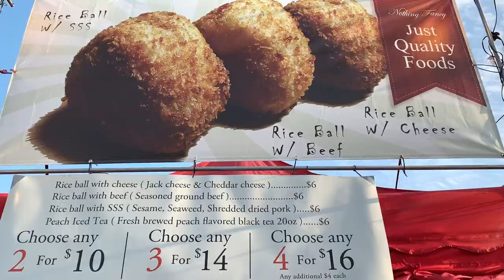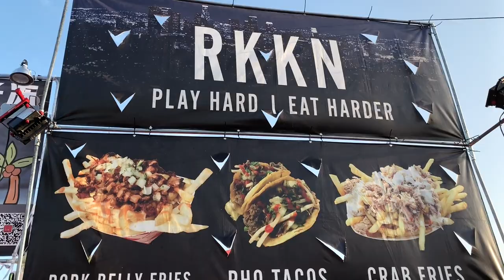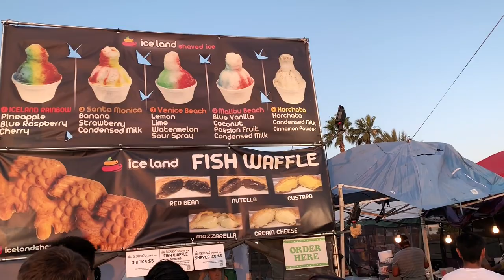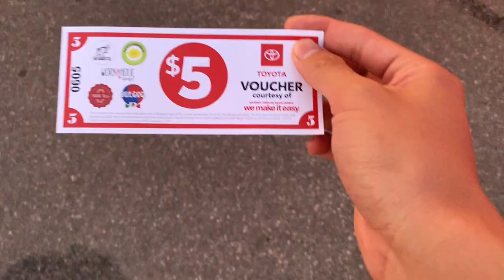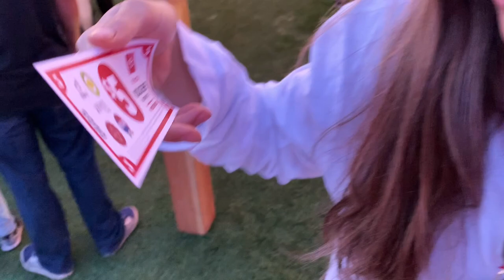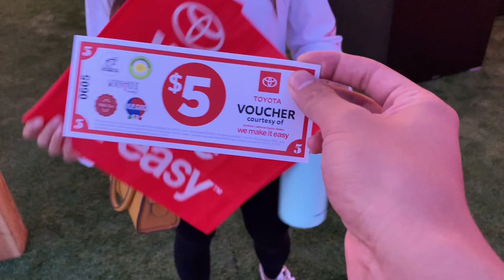TRYING FOOD AT 626 NIGHT MARKET| BIGGEST ASIAN NIGHT MARKET